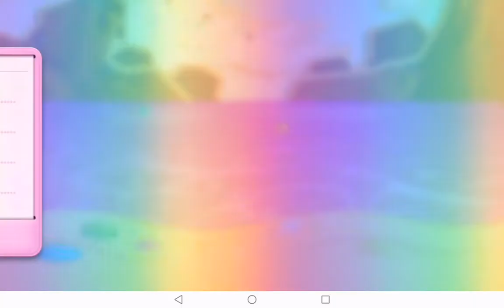CANDY CRUSH SODA - LEVEL 519 VERY LUCKY